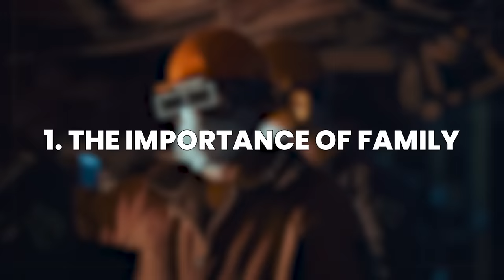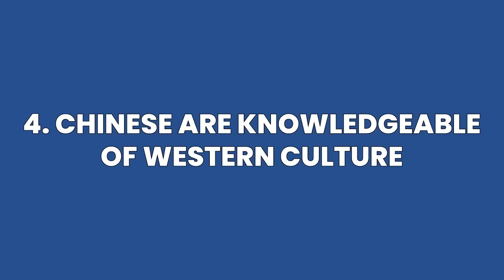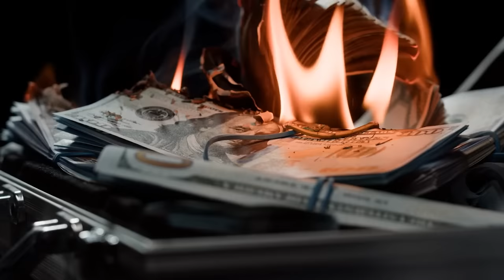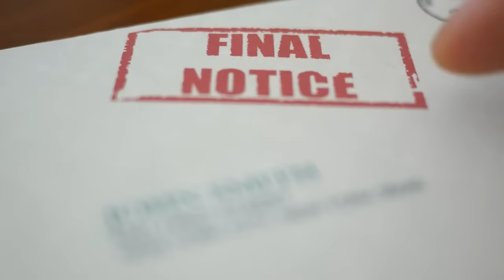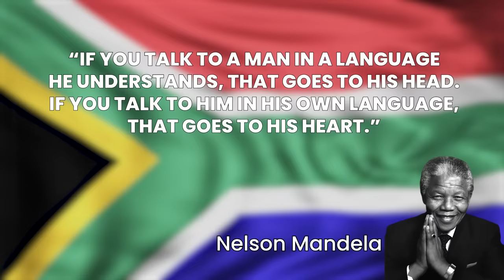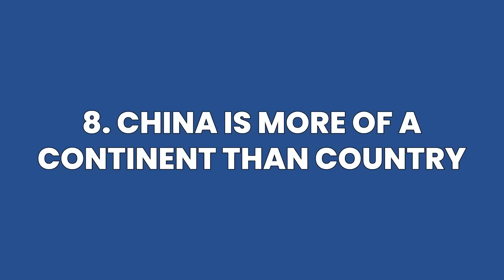How 10 Years in China Changed Me Forever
I spent 10 years living in China. What did I learn, how did it change me? Here are 10 of the most important things I learned living in China for 10 years.

00:00 - Introduction
00:48 - 1: Why Family Matters
02:43 - 2: Why You Must Learn
03:50 - 3: How to Problem Solve
04:48 - 4: How to Look at the World
06:35 - 5: Why You Should Save Money
08:17 - 6: How to Think Properly
10:02 - 7: Why You Need to Learn Foreign Language
12:08 - 8: Why China is Bigger Than a Country!
13:52 - 9: What's more important than health?
15:20 - 10: Americans Are Like Chinese
17:42 - 11: Be the Change You Want to See!
18:43 - My Return to China